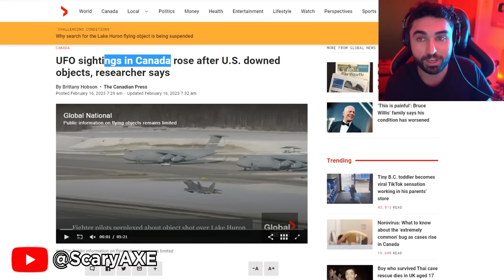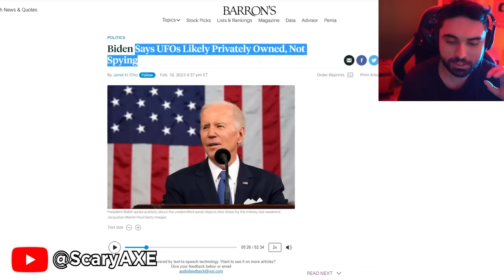UFO Video JUST LEAK... 😨 (( Biden Just Revealed )) - UFO Shot Down in Lake Huron & Canada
UFO Shot Down Video LEAK - UFO Huron & Canada.